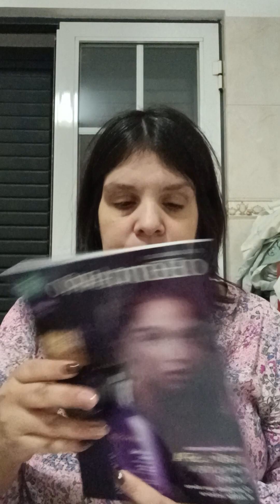Open box O Boticário